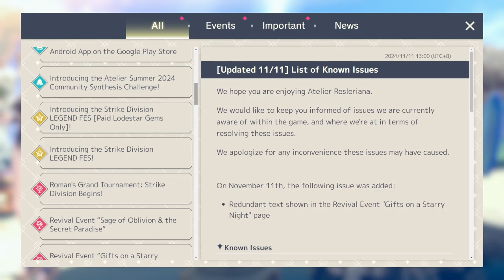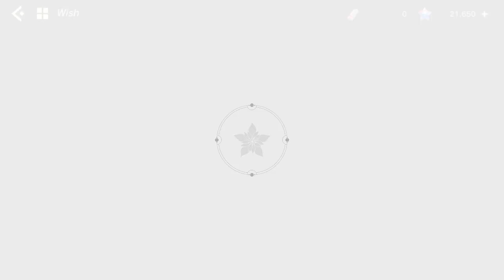Resleri 24 236